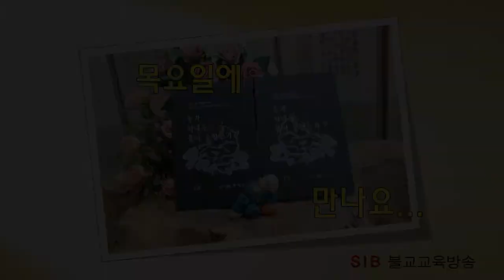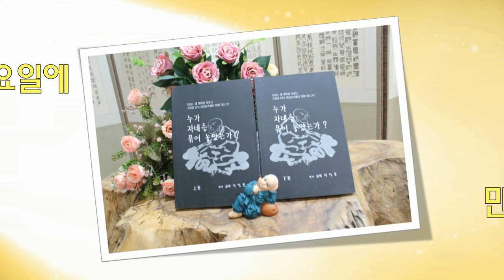누가 자네를 묶어 놓았는가?... 하5회... 눈에 속고 귀에 속고... (전교사 정혜연)